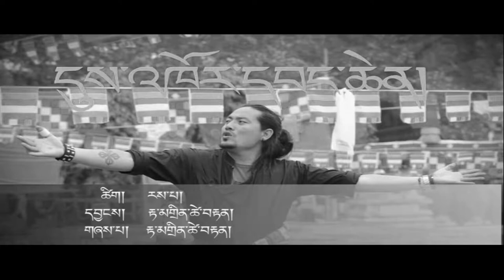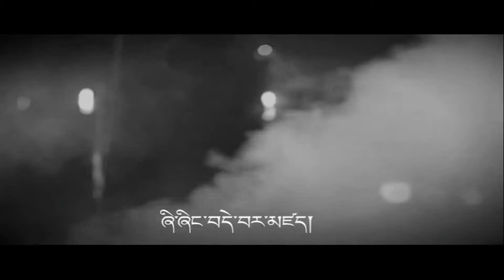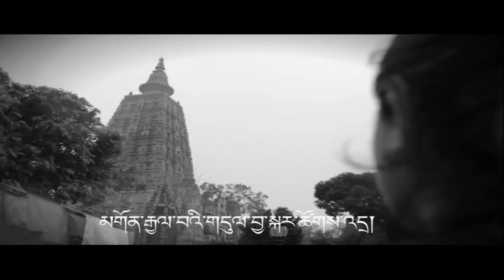Tibetan new song Kalachakra ( Open Road ) TamdingArts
Album name " Open Road" Released 2012
This song was performed during the 32nd Kalachakra in Bodhgaya 2012.
I met my sister after 15 long years when she came to India to attend His Holiness Kalachakra initiation.
We performed this song together.
Category
News & Politics
License